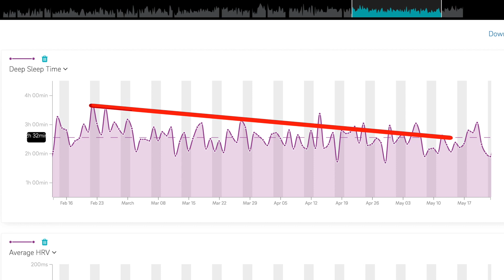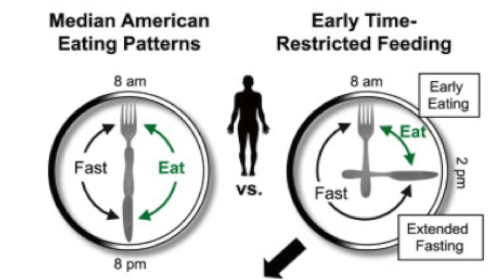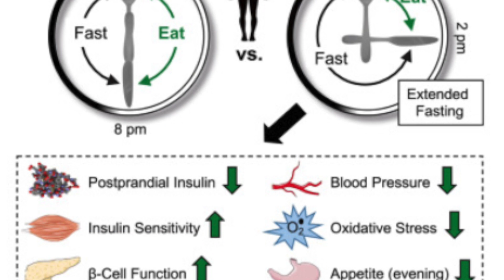Optimize Your OMAD Intermittent Fasting Protocol | 4 Tips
You've gotten this far with One Meal a Day (OMAD)... Might as well UNLOCK it's FULL HEALTH Potential 💪😁🌱

WHAT ELSE???